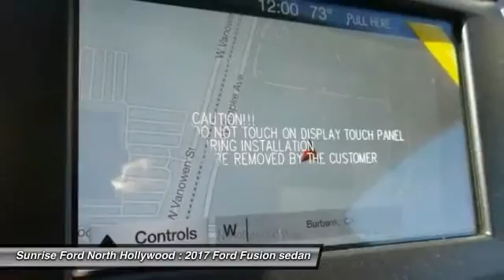2017 Ford Fusion North Hollywood,Los Angeles,San Fernando Valley,Glendale,Burbank M70859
2017 Ford Fusion SE FWD

5500 Lankershim Blvd.

SUNRISE FORD NORTH HOLLYWOOD, PROUDLY SERVING NORTH HOLLYWOOD, LOS ANGELES, SAN FERNANDO VALLEY, GLENDALE, BURBANK, AND SURROUNDING CALIFORNIA LOCATIONS THIS 2017 Ford FUSION IS EQUIPPED WITH A , TRANSMISSION, AND RECEIVES AN ESTIMATED 22 City/34 Hwy MPG. NORTH HOLLYWOOD CALIFORNIA 91601.